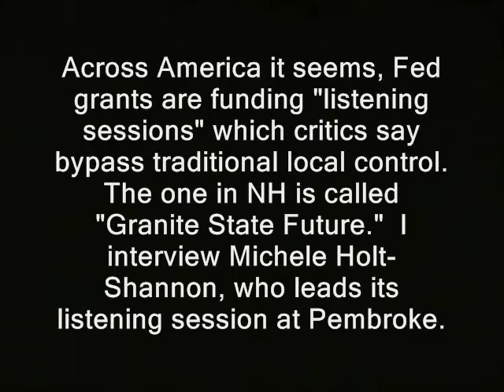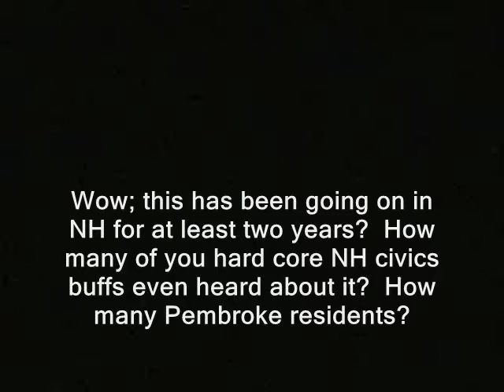I crash Federal meeting - gently (Agenda 21? Granite State Future, Pembroke)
Granite State Future, Pembroke).  For the record, the one GSF promoter I've previously questioned about it denies a link with the UN, which penned the infamous action item.  But the term Agenda 21 remains the popular term most commonly associated with these Federally funded "listening sessions" and planning endeavors.  I don't know whether there is a direct connection with the UN item referenced.  Maybe I never will.

alleged agenda 21 public domain footage united nations hud department of housing and urban development nh raw news videos dave ridley report. Creative commons license, police states. freedom ridleyreport kerri diers free state project free to use, nashua regional planning commissions pembroke central srpc rpc resistance movements live free or die, unh university of new hampshire pembroke academy acadamy michele holt-shannon staters liberty. cops new hampshire ron paul libertarians united nations gary johnson environmentalism transparency in local government civis civic engagement politics political.   federal, agenda 21, crash, granite state future, united nations new hampshire, rand paul, un, feds, meetings chrashes crasing economic collapse HUD housing and urban development department of . carsey institute